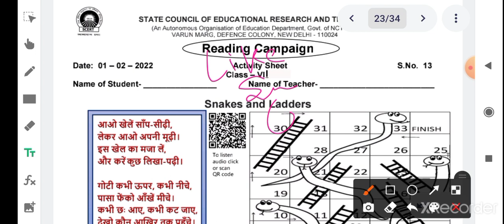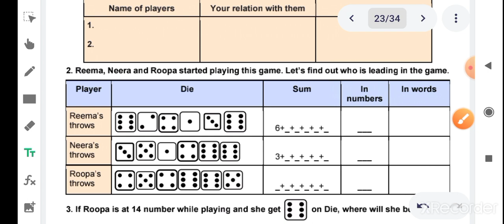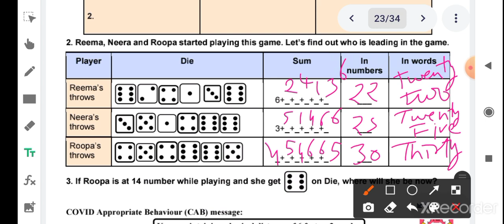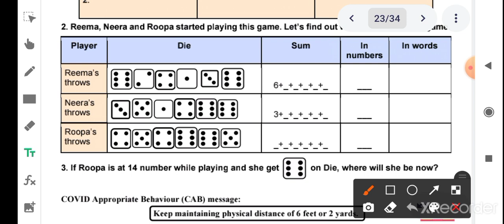worksheet no.13 class 7 (1/2/2022) Maths /Activity sheet 13 class 7 / snake and ladder/ पठन अभियान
About video :- hello rasgullo, ap sabhi ka swagat hai doremon sir ki class mai. aaj es video mai hm SCERT ki pathana bhiyan(Reading campaign) ki gatividhi patra (Activity sheet) 13 सप्ताह (week) 3 Kaksha  7 (class 7) ke solution(हल) ke bare mai bat karne wale hai...

class7 gatividhi patrak13
pathan abhiyan class7 gatividhi patrak13
pathan abhiyan class7 gatividhi patrak 13
class7 pathan abhiyan gatividhi patrak13
class7 pathan abhiyan gatividhi patrak 13
class7 pathan abhiyan13
class7 Activity sheet13
class7 Reading campaign13
Reading campaign class7 Activity sheet13
Reading campaign class7 Activity sheet 13
class7 Reading campaign Activity sheet13
class7 Reading campaign Activity sheet 13

6th class ki aaj ki worksheet
6th class ki aaj ki gatividhi patrak
6th class ki aaj ki Activity sheet

7th class ki aaj ki worksheet
7th class ki aaj ki gatividhi patrak
7th class ki aaj ki Activity sheet

8th class ki aaj ki worksheet
8th class ki aaj ki gatividhi patrak
8th class ki aaj ki Activity sheet

gatividhi patrak 13 class 6
gatividhi patrak 13 class 7
gatividhi patrak 13 class 8
activity sheet
activity sheet 13
omicron
sher aur chuha ki gatividhi patrak
aaj ki gatividhi Patrak sher aur chuha